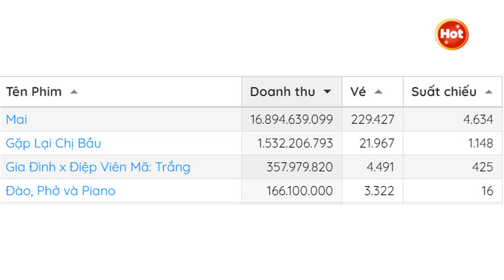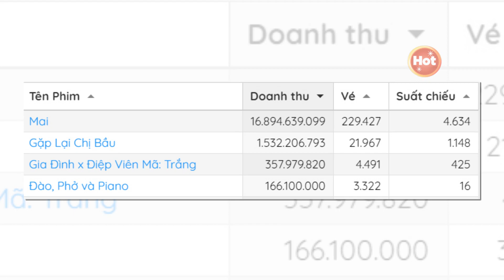Doanh Thu Cực Khủng Của Phim “Đào,Phở và Piano” Sau 2 Ngày Cháy Vé – Vượt Trấn Thành?